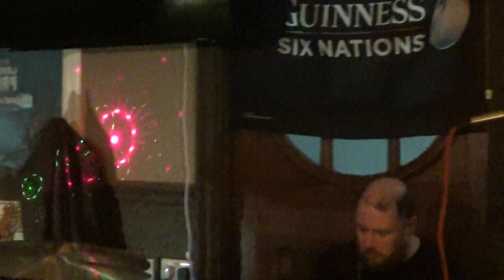Beehive jam part two is it 25 or 6-4 ask Penny or Monte.